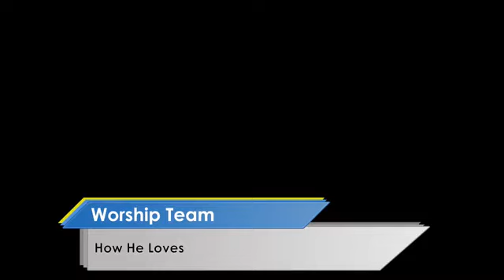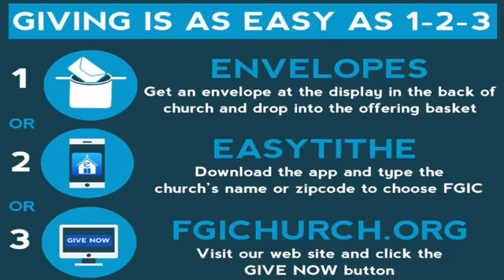Wednesday Night Service June 19, 2019